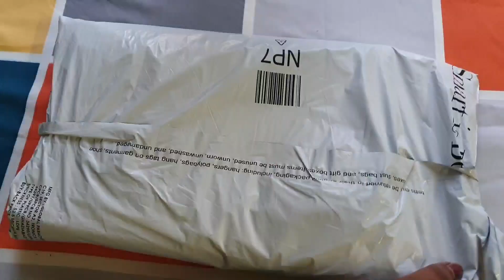Amazon Affordable Diwali Shopping Haul | Upto 80% discount | Unboxing & Review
Hello Friends,

Welcome back to Fashion and Vlogs with Krishna...

Regards
Fashion & Vlogs with Krishna